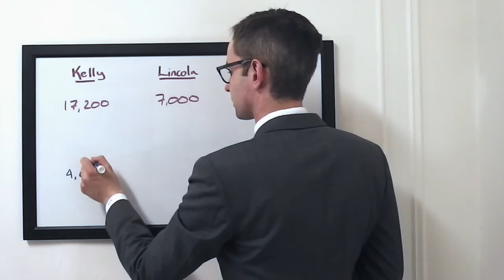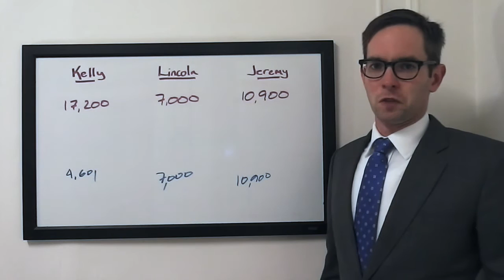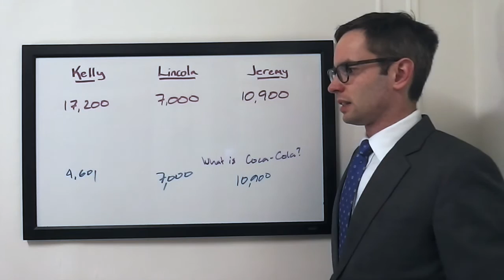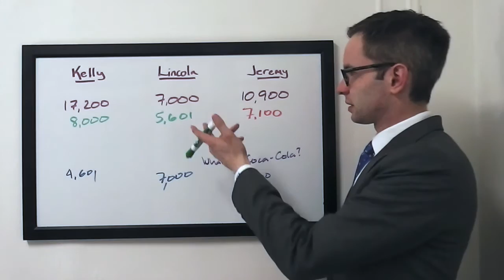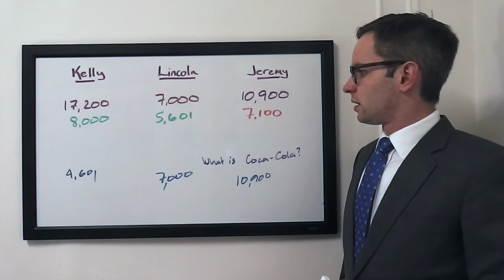The Final Wager – Friday, June 3, 2016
2003 Jeopardy! College Champion Keith Williams breaks down the wagering for the match between 2-time champ Kelly Bayles, Lincoln Hamilton, and Jeremy Eaton, which first aired June 3, 2016.